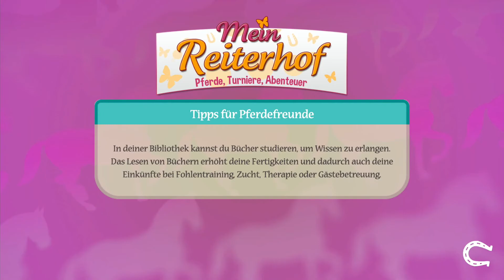PlayTime: 850. Mein Reiterhof #24 "Training & Pläne" (Switch)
Auf diesem Kanal werden hauptsächlich Nischen -und Retrospiele gezeigt.
Ihr bestimmt das Programm auf diesem Kanal.
Solange die Einschaltquote(Aufrufe) akzeptabel ist, bleibt das Spiel im Programm.
PlayTime:
Es ist wieder an der Zeit, ein wenig zu zocken und dabei zu quatschen.
Egal, ob C64 mini, Atari Flashback ,Sega Saturn, Sega Master System, Sega Game Gear, PS4, Super Nintendo, N64, Wii U oder Switch, es wird nur das Spiel gezockt, worauf wir gerade Lust hat.
PlayTogether:
Hin -und wieder habe ich das Vergnügen, mit jemandem eine PlayTime gemeinsam zu erleben.
Dieser Kanal ist ein reines Hobbyprojekt und ich verdiene damit kein Geld.